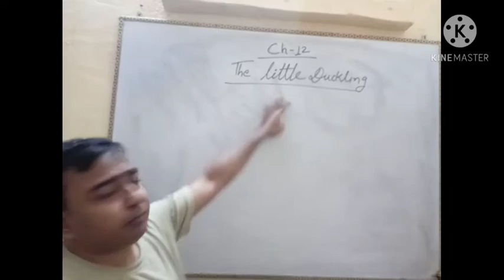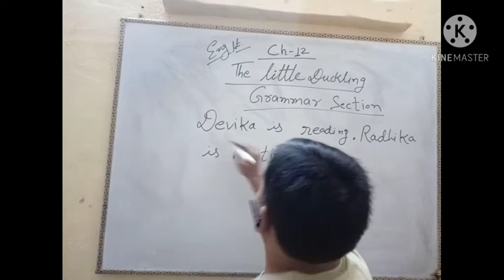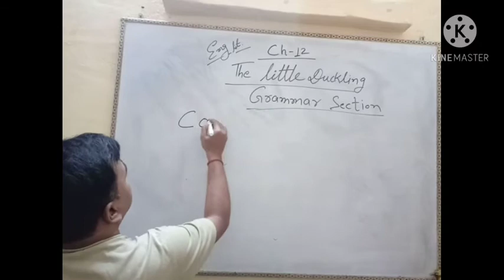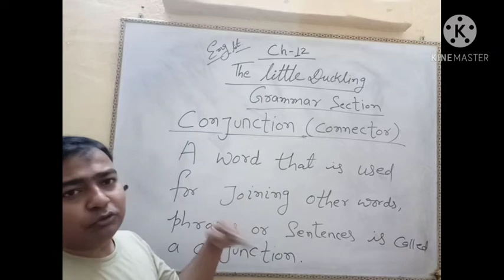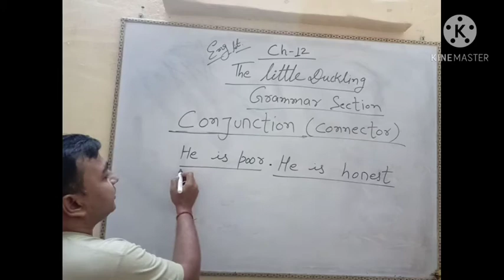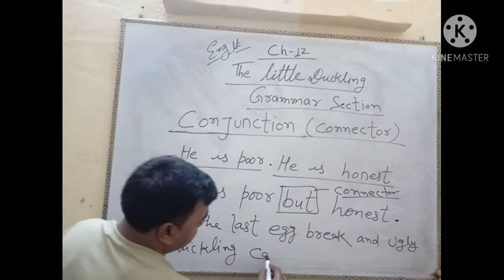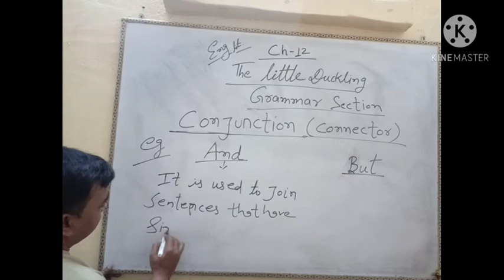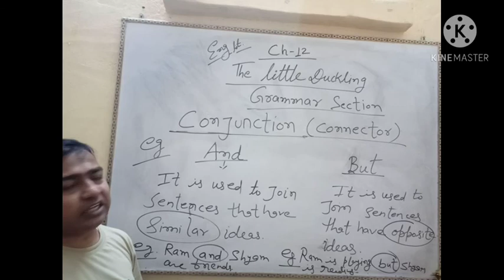Cl 2 Eng Ch 12 Gr sec part 1